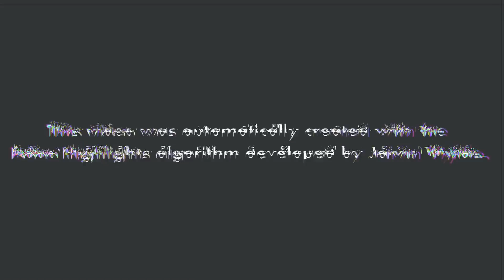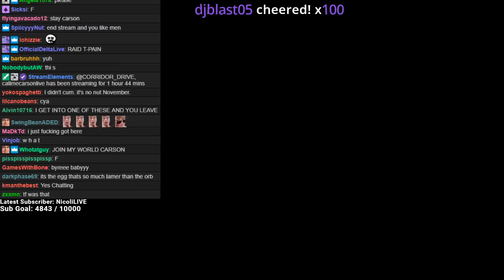CallMeCarson Tours His Fans Minecraft Realms Again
Robo Highlights is an automated YouTube channel created by Jaivin Wylde.